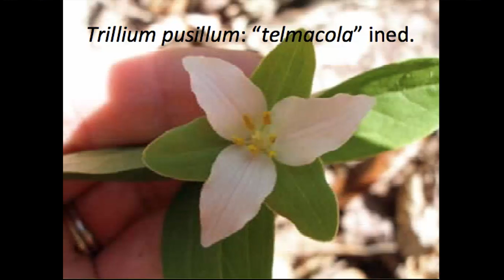"In Search of Overlooked and Exceptional Native Plants"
Presented by Tony Avent, Plant Delights Nursery at Juniper Level Botanic Garden